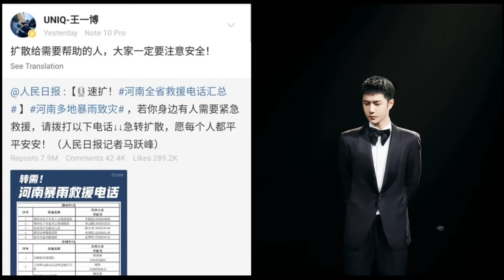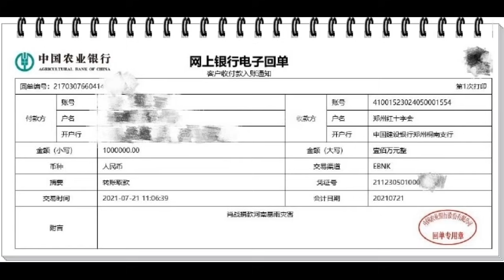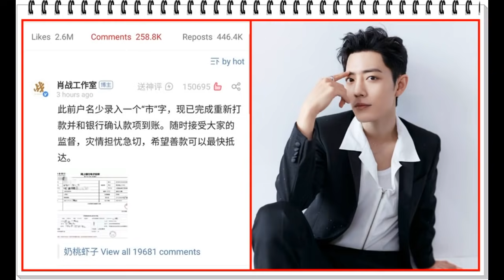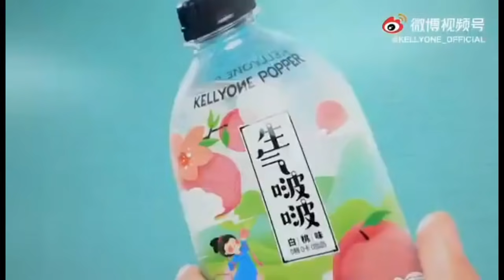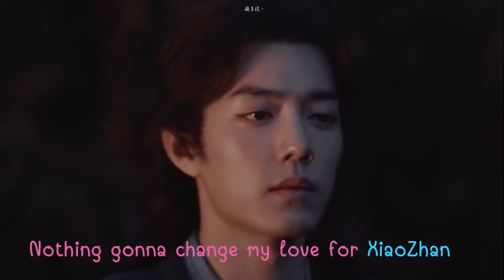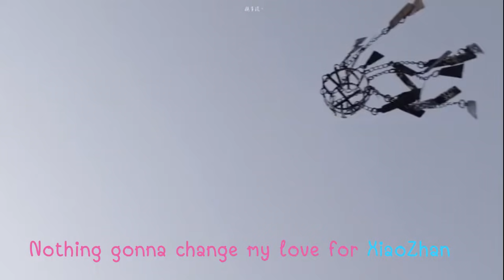เหอหนานบ้านอี้ป๋อน้ำท่วมหนักเซียวจ้านบริจาคห้าล้านบาท!! [เทพบุตรตัวจริง]